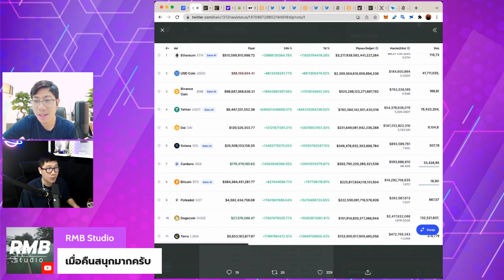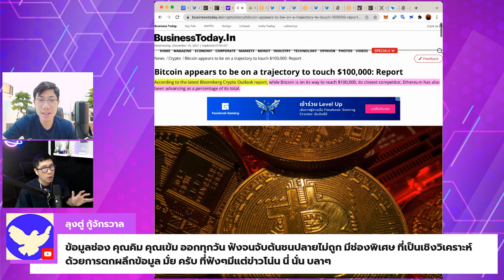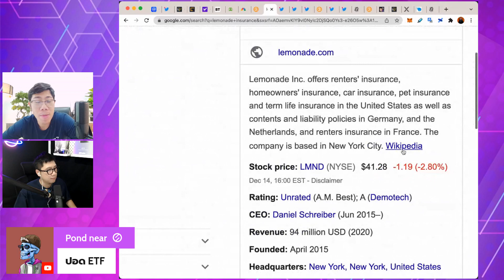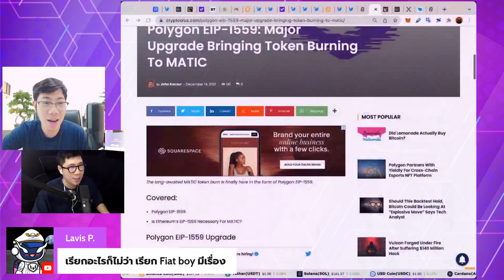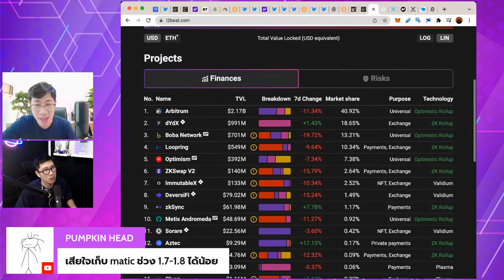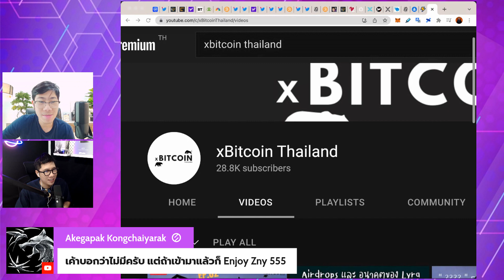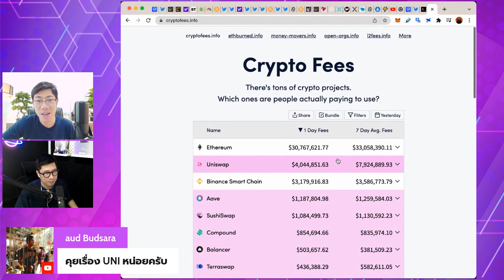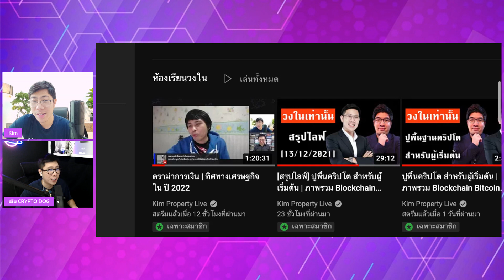Weekly Report ข่าว คริปโต ALTCOINS ที่น่าสนใจตอนนี้